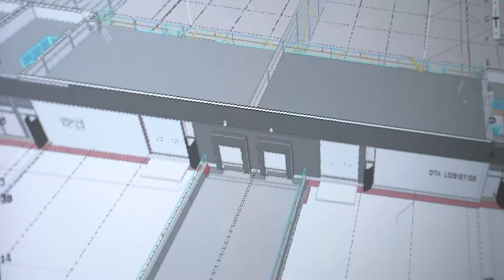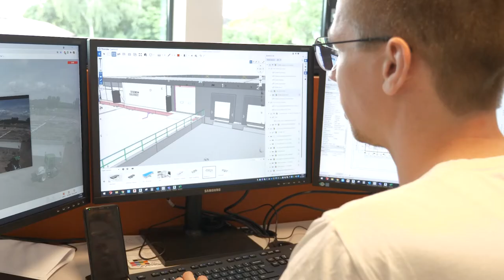Modelleurs aan het woord over wat ADST en de functie uniek maakt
Een veelzijdige functie

JE WILT
Je wilt meer dan alleen tekenen! Van A tot Z ben je betrokken bij een bouwproject en binnen het project ben jij een belangrijke spil. Binnen het team en met partijen buiten de organisatie heb je contact om het model goed te krijgen. Wat jij op papier zet, zo wordt het gemaakt. Als je geen vragen stelt of zorgen uit, dan wordt door het management vanuit gegaan dat het goed gaat. Wat je bouwt wil je zien groeien en hoe complexer een project hoe meer ideeën jij kunt inzetten.

JE KUNT
Je kunt jouw project(en) coördineren en daarmee fungeren als een belangrijke spil in het team. Je overlegt veel met betrokken partijen en naast het tekenen kun je de nodige controlerondes uitvoeren. De verantwoordelijkheid ligt bij jou en het team. Als jij geen vragen hebt of zorgen maakt, dan gaat het management ervan uit dat het goed gaat. Waar nodig ben je op de bouw zelf aanwezig, om ter plekke het model aan te scherpen.

JE KARAKTER
Je krijgt energie van de ruimte, de vrijheid, het vertrouwen en de verantwoordelijkheid die je gegeven wordt. Van het eindresultaat krijg je een kick. Samen met je teamleden leer je elke dag iets nieuws en daardoor in staat om nieuwe toepassingen te bedenken voor complexe vraagstukken.

JE DURFT
Samen met collega modelleurs durf je vanuit een eerste schets een detailontwerp te maken. ADST tekent met Revit en zoveel mogelijk in een BIM-model. Durf jij van projectontwikkeling tot en met uitvoering betrokken te zijn bij het ontwerp van een bedrijfsgebouw of parkeergarage, waarbij je soms ook direct afstemt met de klant zelf?

JOUW INTERESSE
Jouw interesse ligt niet alleen bij het tekenen, maar ook het coördineren en de controlerondes. Je wilt wat je bouwt zien groeien. Het werken binnen ADST betekent samenwerken met modelleurs die allemaal een andere kennis hebben van het modeleren in Revit.

Wil je groeien en jezelf blijven ontwikkelen? Er zijn voldoende thema’s, verbetertrajecten en persoonlijke ontwikkelingsmogelijkheden.